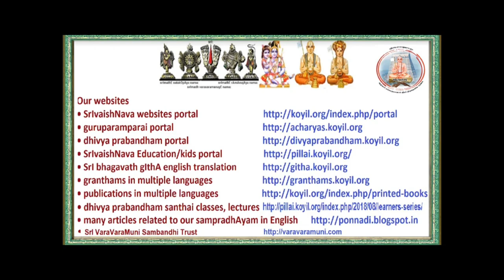SrIvaishNava bAla pAtam - Introduction to SrIvaishNavam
Introduction to SrIvaishNavam